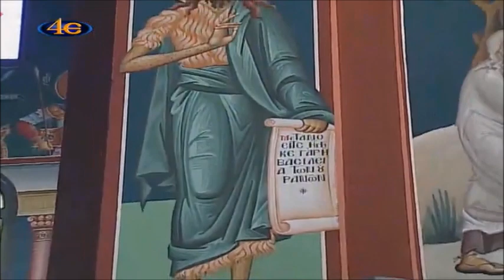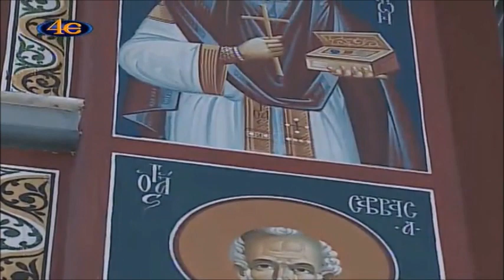Ακολουθία του Εσπερινού--13 Νοεμβρίου (Άγιος Φίλιππος ο Απόστολος)